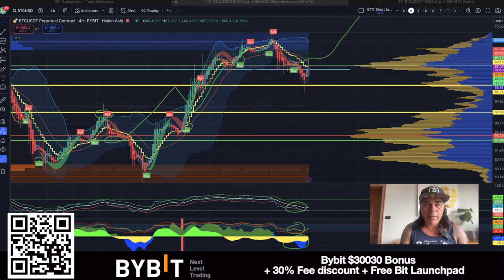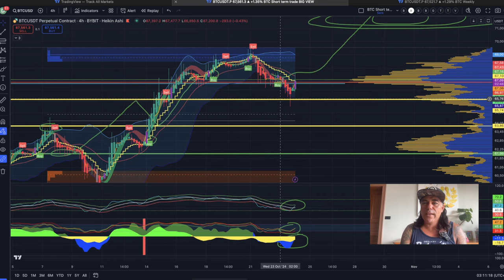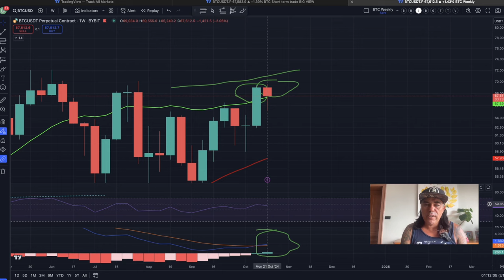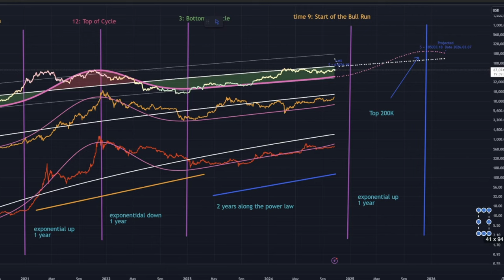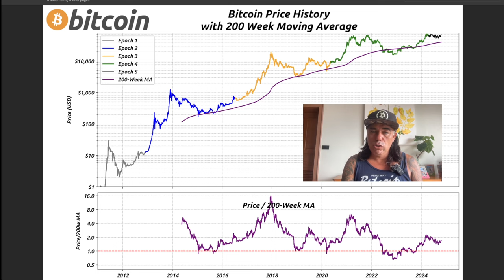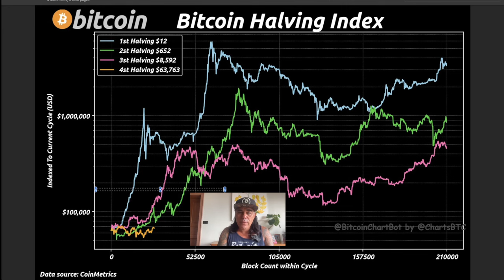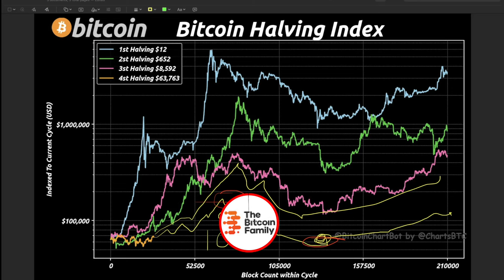BITCOIN DIPPED BUT DON’T BE FOOLED!!!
⏰ Time Stamps ⏰
0:00 Intro
00:47 NEWS
10:05 BITCOIN CHARTS
19:57 QUOTE

✅ TRAVEL

✅ EDUCATION

🔥🔥COOL STUFF 🔥🔥

✅ Digital Asset News | Bite Sized Crypto News  DCA expert! -    / @digitalassetnews

✅ CryptoCrewUniversity | Crypto Trading made Simple  -    / @cryptocrewuniversity